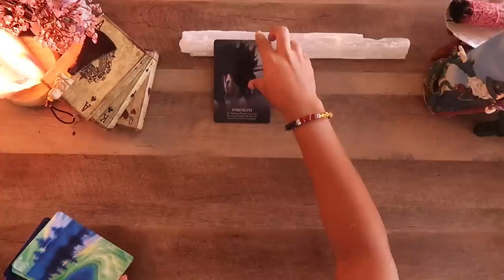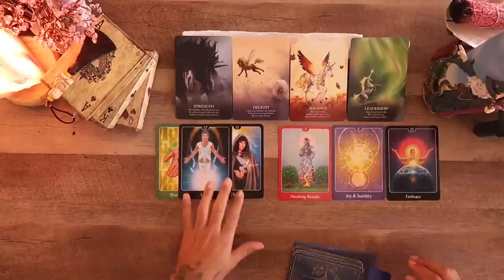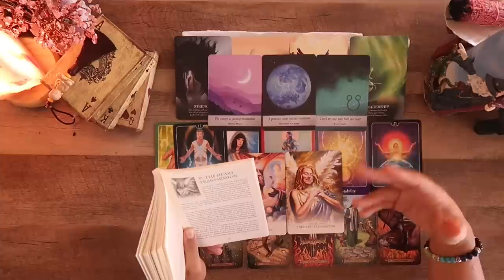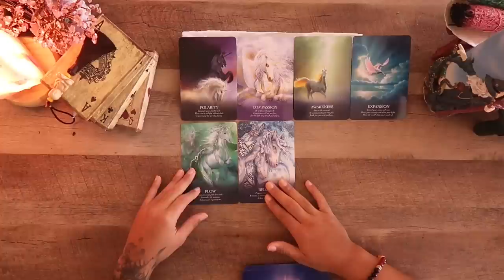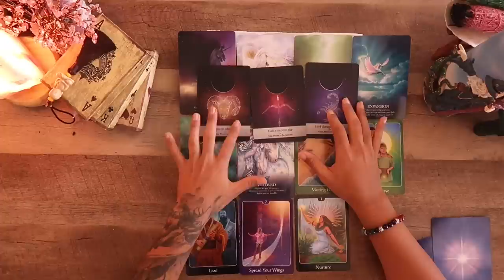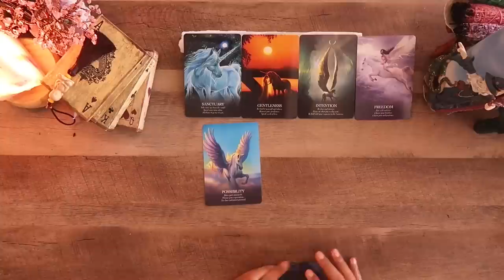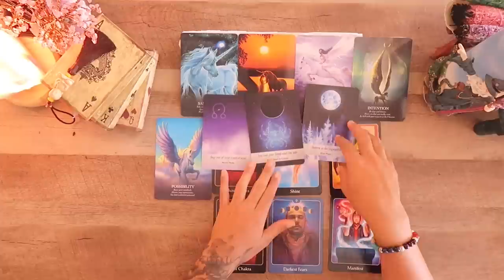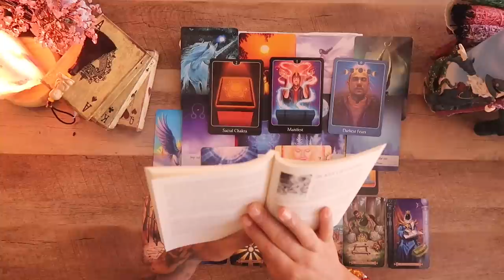(Pick A Card) 🔮What Is Your Life Purpose!? (Must See)🔮